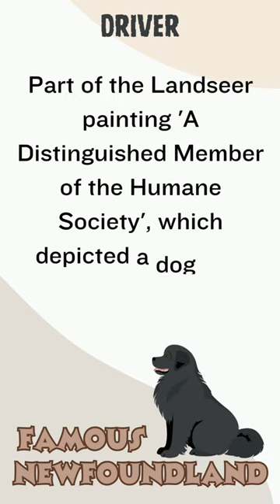Driver: The Newfoundland in Landseer's Famous Painting | NewfZone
Admire the artistic side of Newfoundlands with Driver, the dog featured in Landseer's 'A Distinguished Member of the Humane Society'. Explore the story behind this iconic painting with NewfZone.